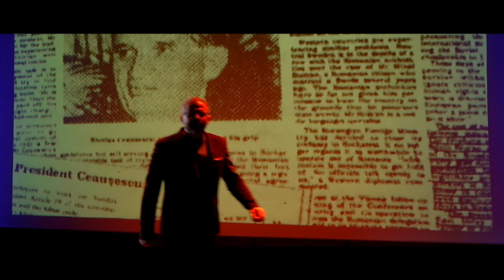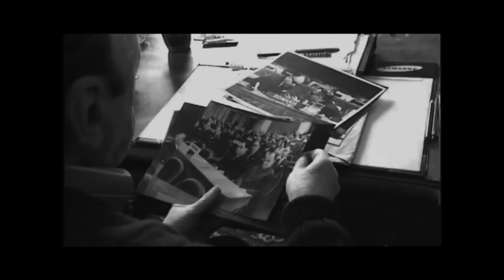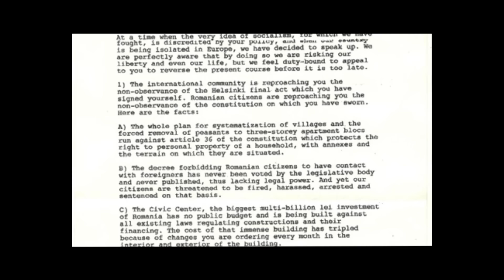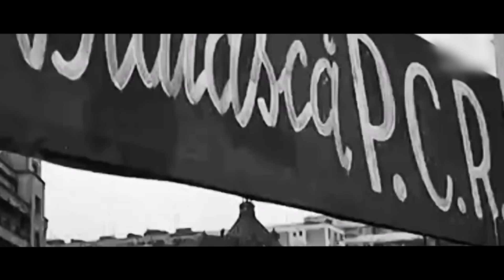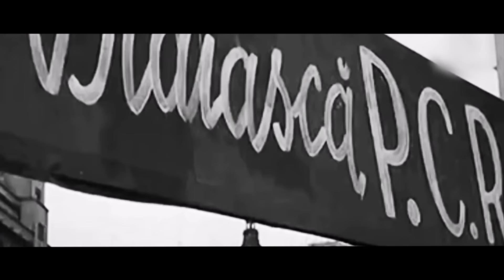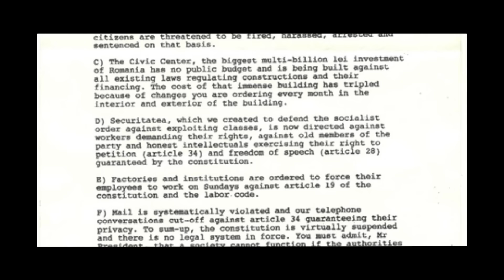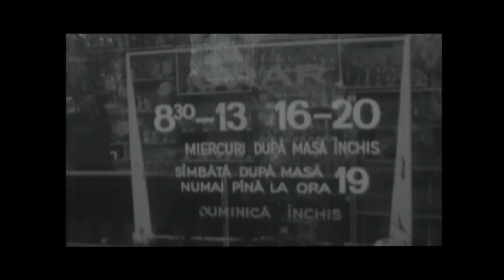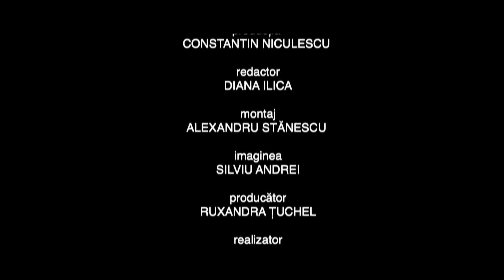OMUL ŞI TIMPUL (serie nouă) I SCRISOAREA CELOR 6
17.00 I OMUL ŞI TIMPUL (serie nouă) I SCRISOAREA CELOR 6
duminică după-amiază la tvrcultural

România comunistă a fost singura țară est-europeană  care a demonstrat o rezistență puternica la schimbare. La finalul anilor '80, România se afla în pragul catastrofei economice, iar imaginea externă a liderului de la București începuse sa pălească de ceva vreme. Nicolae Ceaușescu nu mai era eroul din 1968 care se opunea curajos unui lider puternic așa cum era Leonid Brejnev, ci doar un stalinist rigid care nu înţelegea reformele lui Mihail Sergheevici Gorbaciov.
În noiembrie 1989, Ceauşescu era complet izolat pe plan internațional. În țară, protestele împotriva regimului începeau să ia amploare. Revolta de la Brașov din 15 noiembrie 1987 a marcat începutul protestelor anticomuniste din România.
În primăvara lui 1989, șase foști membrii marcanți ai Partidului Comunist, Gheorghe Apostol, Alexandru Bârlădeanu, Silviu Brucan, Corneliu Mănescu, Constantin Pîrvulescu și Grigore Răceanu, îi vor adresa prin intermediul presei internationale lui Nicolae Ceauşescu o scrisoare deschisă în care condamnau excesele regimului, politica haotică  şi deteriorarea imaginii României în lume. "Scrisoarea celor 6" a fost mult mai mult decât o simplă critică a regimului, a fost o invitație la restabilirea legalității comuniste. De fapt, acest gest de revoltă a fost simbolul disidenței în cadrul regimului, dar nu a fost, totuși, expresia unei opoziții radicale față de regimul comunist.
"Scrisoarea celor 6" a fost imediat preluată de mass media occidentale, fiind în detaliu comentata de BBC, Radio France Internationale, Vocea Americii.
Unii istorici consideră că martie 1989 a fost momentul în care s-au răspândit semințele îndoielii în rândul membrilor de partid care au creat premisele contestării regimului lui Nicolae Ceaușescu.
Oare așa să fi fost?
Aşadar, de la ora 17.00 la TVR Cultural, în noul sezon "Omul şi timpul", vom vorbi despre "Scrisoarea celor 6" și realitățile României din 1989 împreună cu invitații noștri, istoricii Florian Banu şi Constantin Corneanu.

Echipa TVR Cultural: moderator Rafael Udriste, director de imagine Alexandru Silviu Andrei, producţia Costi Niculescu, jurnalist Diana Ilica, editor de imagine Alex Stanescu, producător Ruxandra Tuchel.

31 martie 2024